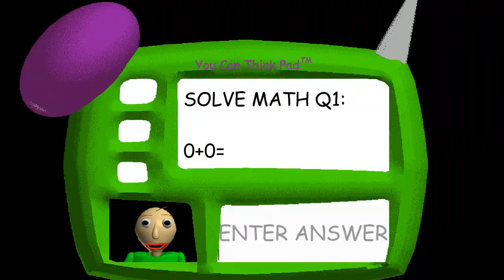Baldi’s Basics in Education and Learning MOD TURBO TEACHERS.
A mod for Infinite energy, solving examples, turbo Baldi and friends. 10 Jumps...

INSTALLATION:
Throw in folder with game Baldi\BALDI_Data\Managed with replacement.

УСТАНОВКА:
Кидать в папку с игрой Baldi\BALDI_Data\Managed с заменой.